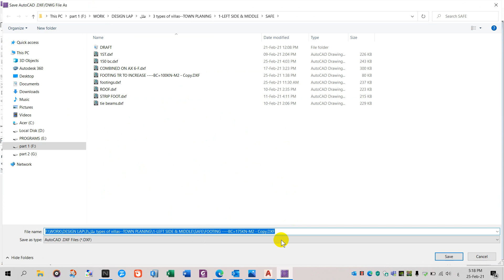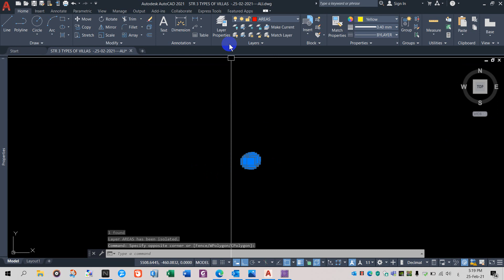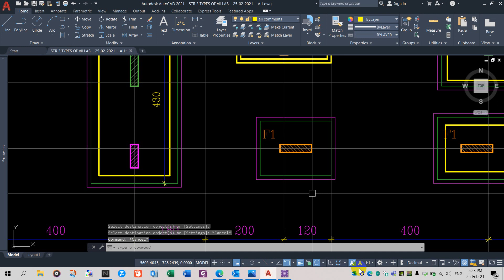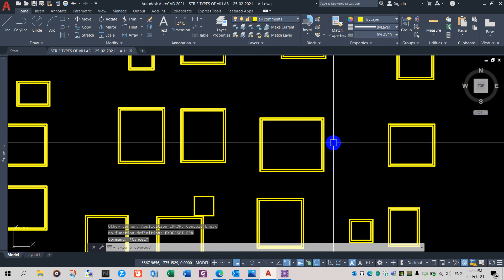تصدير القواعد من السيف الي الكاد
11-ram connection

structure_design 1-Export from safe to cad

2- x offset to get the plain concrete  in one command